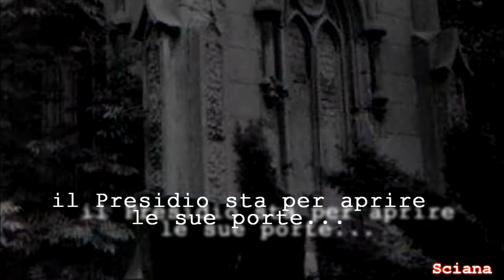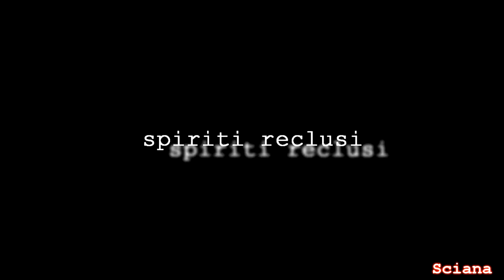Black Friars -Booktrailer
Questo è il mio booktrailer del libro Black Friars di Virginia de Winter :) Buona visione e commentate!!

black friars virginia de winter book trailer libro vampiri l'ordine della spada fazi editore storia amore saga Two Steps From Hell Moving vampire diaries seasons Shadows eloise weiss ashton blackmore axel vandemberg cimitero gothic teaser "sneak peek" editing movie official actors chuck blair cover gossip "official trailer" guitar seattle horror "teaser trailer" "superhero film" history cobra west books reading peak preview library washington comic writing "Trailer (book)" "Film (Invention)" "Film (film)"